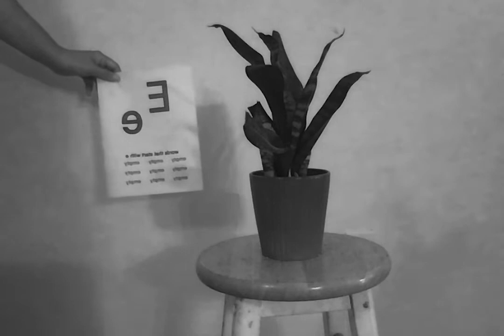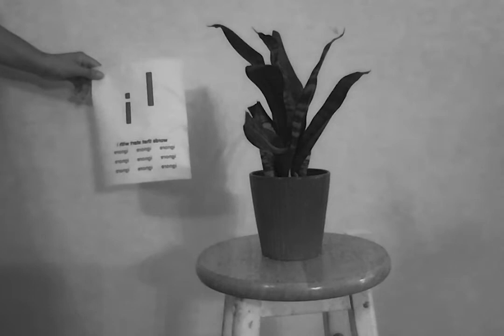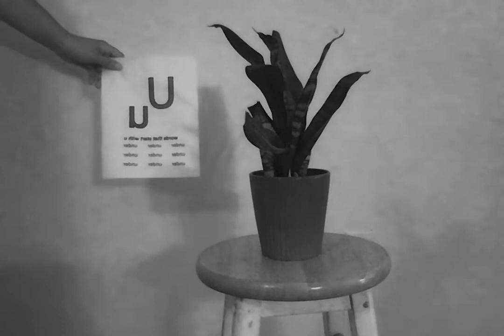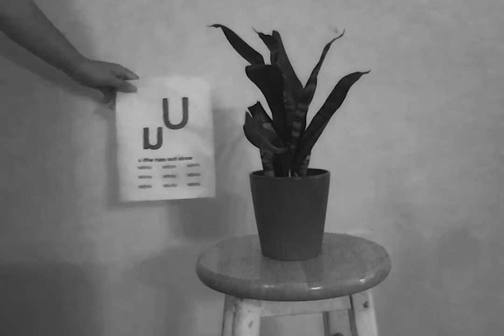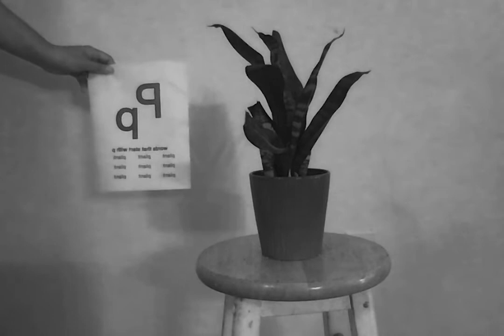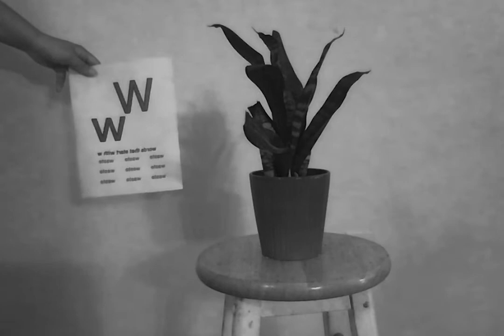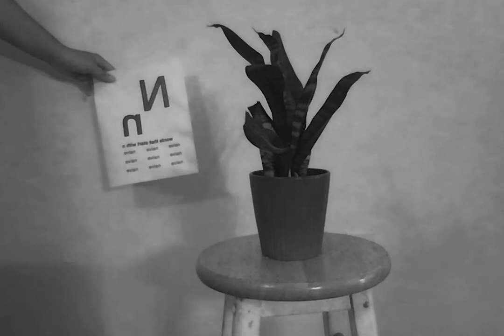life as a student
remake of john baldessari's "teaching a plant the alphabet"